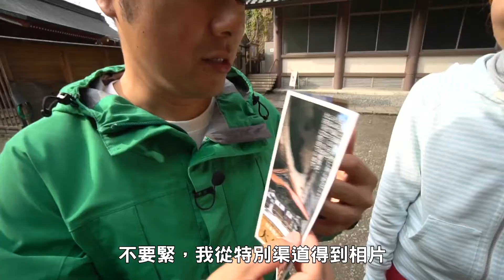東京近郊新發現 栃木縣完全攻略，第7章 (下)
■道の駅茂木
■Twinring Motegi